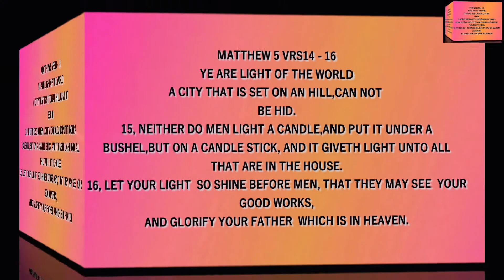How To Cut And Sew Handkerchief Dress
On This Tutorial,You Will Learn How, To Make Handkerchief Dress With Front Flap, With Ease